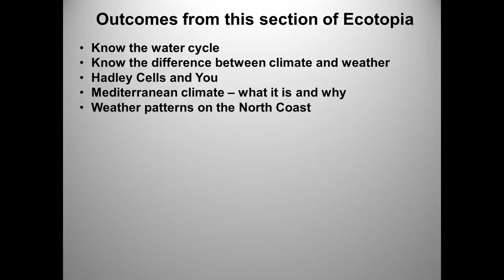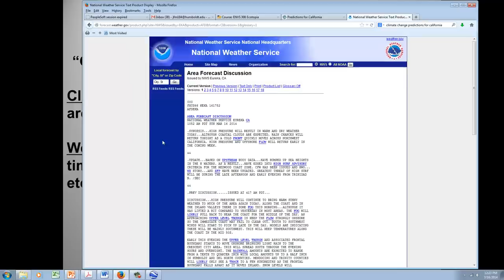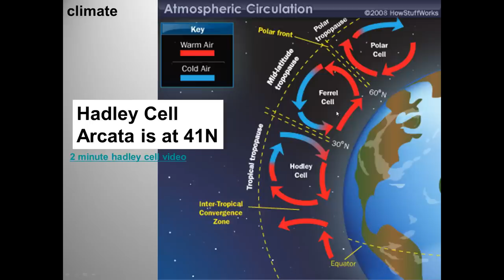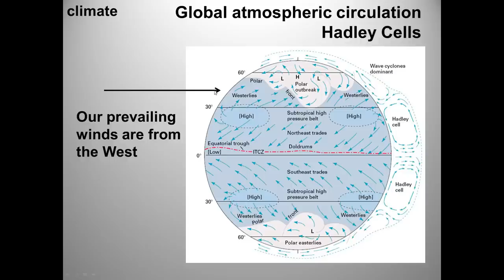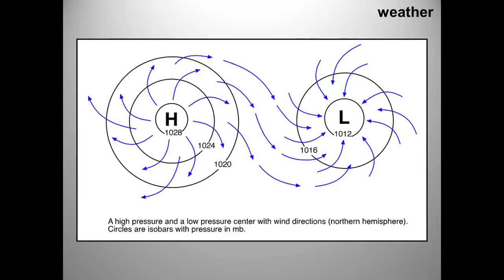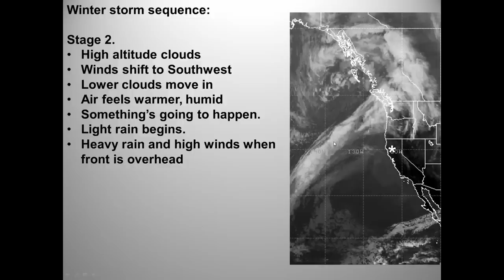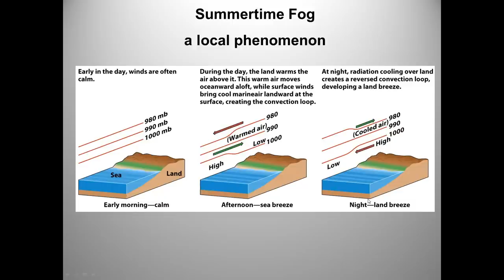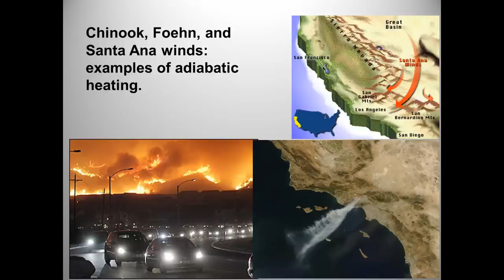Climate and Weather for Ecotopia